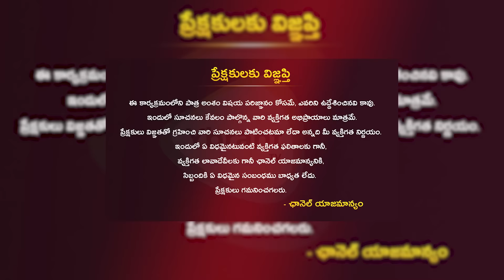You will be surprised to hear what Professor Hawkins has to say about India | YbrantTV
Watch  Here :-You will be surprised to hear what Professor Hawkins has to say about India | YbrantTV